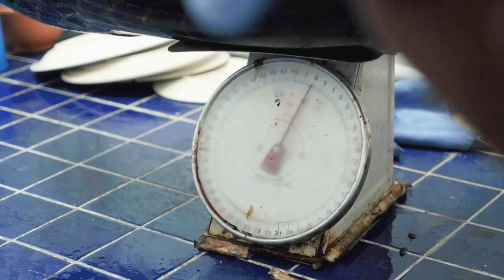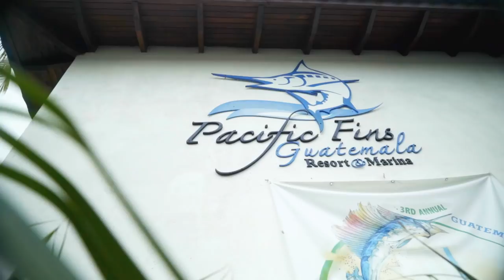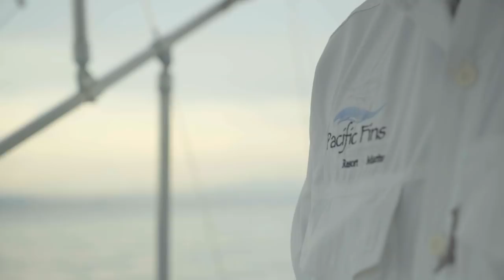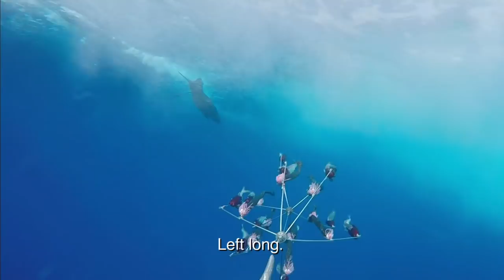Uncharted Waters with Peter Miller Episode 1 Pacific Fins Part 1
Peter Miller travels to Pacific Fins, located in Ixtapa, Guatemala. Target species are Sailfish and Mahi Mahi. Along the way Peter visits the local church and has a great chat with father Buenetaya and shares some laughs with the local children. Exploring, Eating and Fishing...!